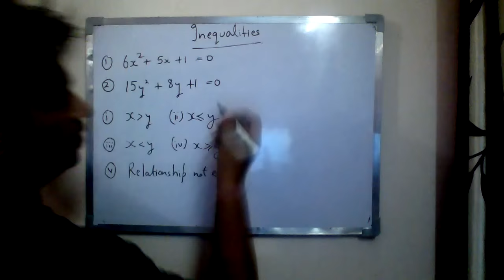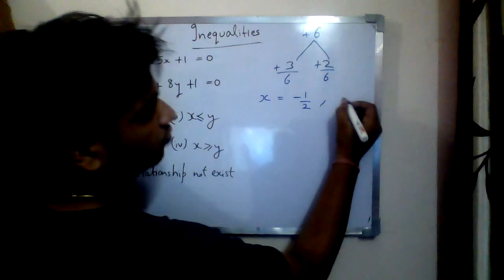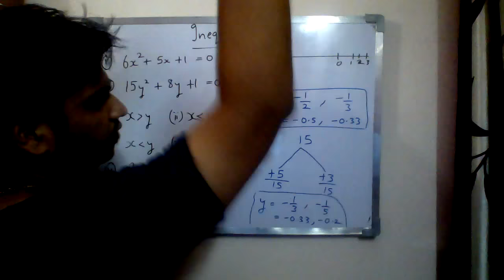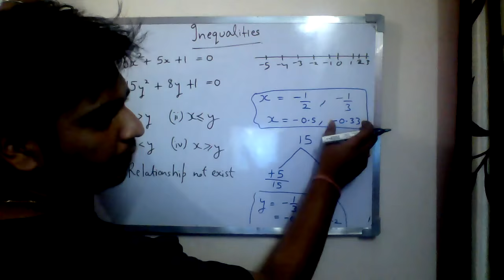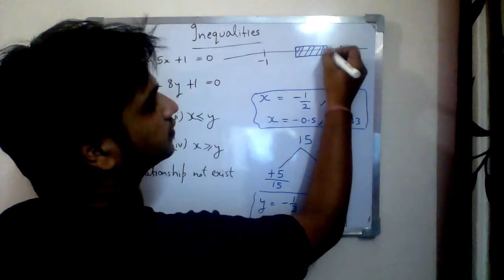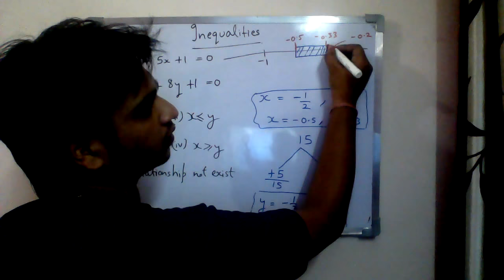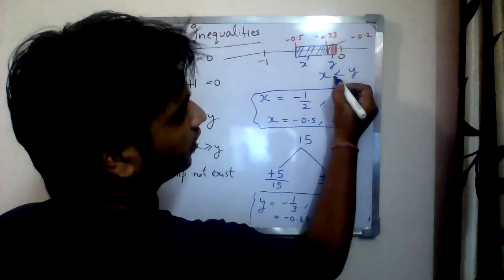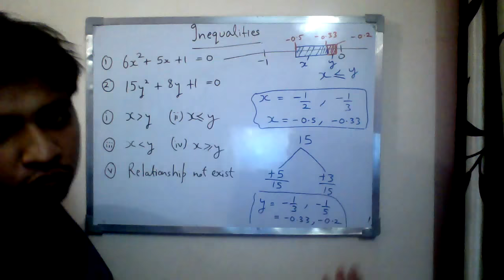Quadratic Equation for bank PO | part -3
Inequalites is a very much important topic in quants as well as reasoning..